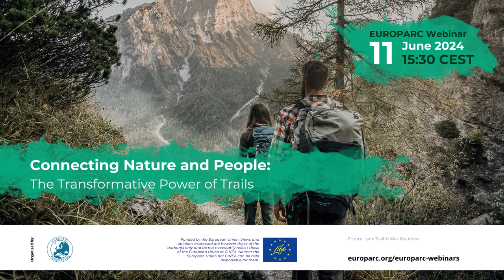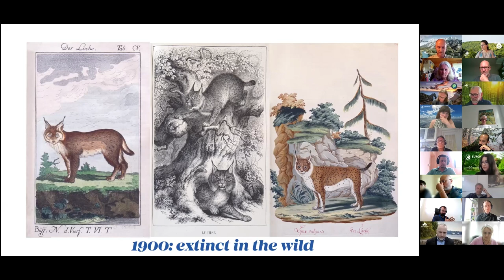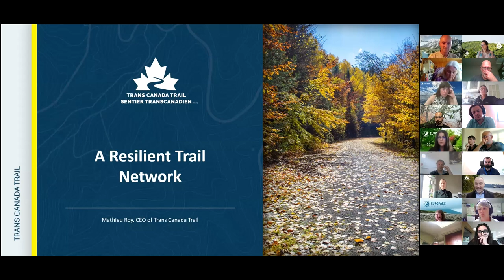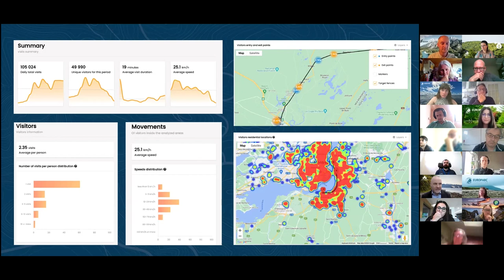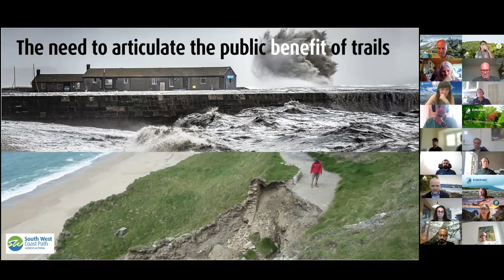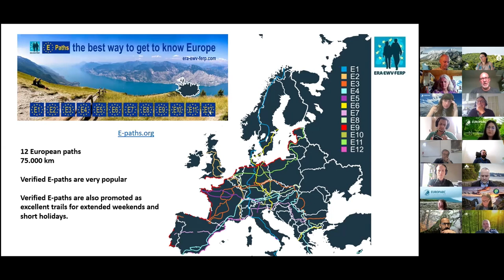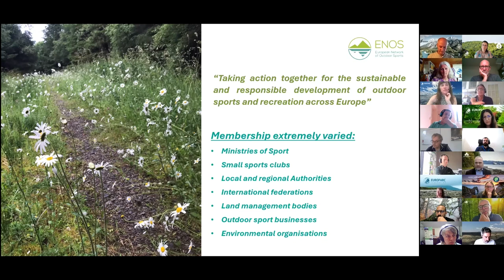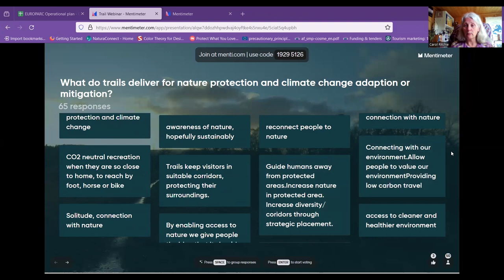EUROPARC Webinar - Connecting People & Nature, the Transformative Power of Trails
In this webinar, we dove into the world of trails.